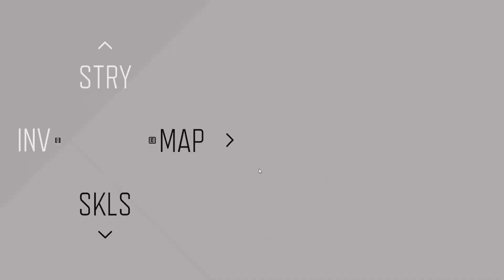Days Gone - EP35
Join me as I play Days Gone, and head into a post apocalyptical world where a pandemic created zombie like freakers and we got a sweet motorcycle.